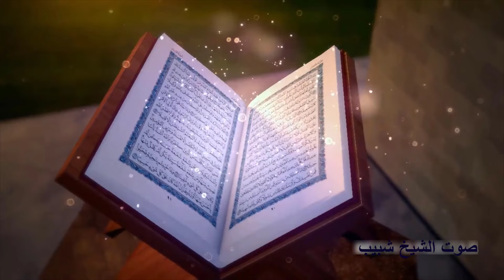الدكتور عبدالفتاح الطاروطى | ختام عزاء الحاج جميل عويس | قرنفيل _ القناطر الخيريه ٢٧_١_٢٠٢٤